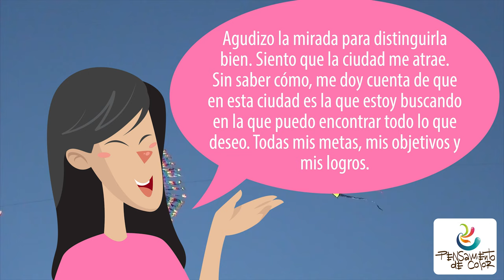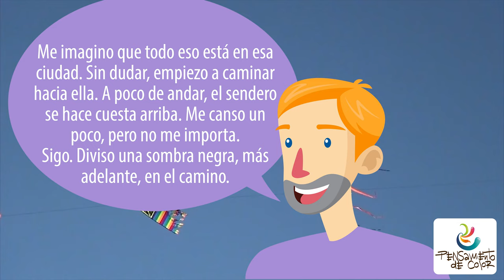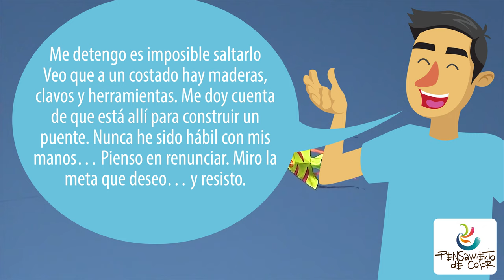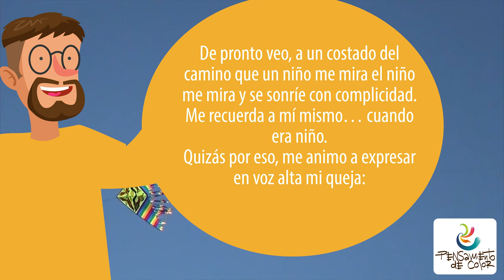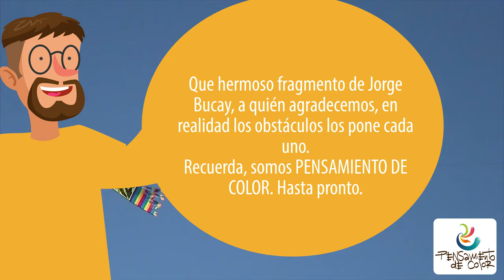Reflexión - Trata los problemas como los niños | REFLEXIONES DE LA VIDA| REFLEXION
Yo y mis Obstáculos – Reflexiones de la vida
Voy andando por un sendero.
Dejo que mis pies me lleven.

Mis ojos se posan en los árboles, en los pájaros, en las piedras. En el horizonte se recorta la silueta de una ciudad. Agudizo la mirada para distinguirla bien. Siento que la ciudad me atrae.
Sin saber cómo, me doy cuenta de que en esta ciudad es la que estoy buscando en la que puedo encontrar todo lo que deseo. Todas mis metas, mis objetivos y mis logros. Mis ambiciones y mis sueños están en esta ciudad.  Todo lo que quiero conseguir, lo que necesito, lo que más me gustaría ser, aquello a lo cual aspiro, o que intento, por lo que trabajo, lo que siempre ambicioné, aquello que sería el mayor de mis éxitos.

Me imagino que todo eso está en esa ciudad. Sin dudar, empiezo a caminar hacia ella. A poco de andar, el sendero se hace cuesta arriba. Me canso un poco, pero no me importa.
Sigo. Diviso una sombra negra, más adelante, en el camino. Al acercarme, veo que una enorme zanja me impide el paso. Temo… dudo.
Me enoja, porque me enoja que mi meta no pueda conseguirse fácilmente. De todas maneras decido saltar la zanja. Retrocedo, tomo impulso y salto… Consigo pasarla.    Me repongo y sigo caminando.

Unos metros más adelante, aparece otra zanja. Vuelvo a tomar carrera y también la salto. Corro hacia la ciudad: el camino parece despejado. Me sorprende un abismo que me detiene, detiene mi camino. Me detengo es imposible saltarlo
Veo que a un costado hay maderas, clavos y herramientas. Me doy cuenta de que está allí para construir un puente. Nunca he sido hábil con mis manos… Pienso en renunciar. Miro la meta que deseo… y resisto.
Empiezo a construir el puente. Pasan horas, o días, quizá meses. El puente está hecho. Emocionado, lo cruzo. Y al llegar al otro lado… descubro un muro. Un gigantesco muro frío y húmedo rodea la ciudad de mis sueños…
Me siento abatido… Busco la manera de esquivarlo. No hay caso. Debo escalarlo. La ciudad está tan cerca… No dejaré que el muro impida mi paso.
Me propongo trepar. Descanso unos minutos y tomo aire… De pronto veo, a un costado del camino que un niño me mira el niño me mira y se sonríe con complicidad.
Me recuerda a mí mismo… cuando era niño.
Quizás por eso, me animo a expresar en voz alta mi queja:
-¿Por qué tantos obstáculos entre mi objetivo y yo?
El niño se encoge de hombros y me contesta:
-¿Por qué me lo preguntas a mí? Los obstáculos no estaban antes de que tú llegaras… Los obstáculos los trajiste tú.
Que hermoso fragmento de Jorge Bucay, a quién agradecemos, en realidad los obstáculos los pone cada uno.
Recuerda, somos PENSAMIENTO DE COLOR. Hasta pronto.